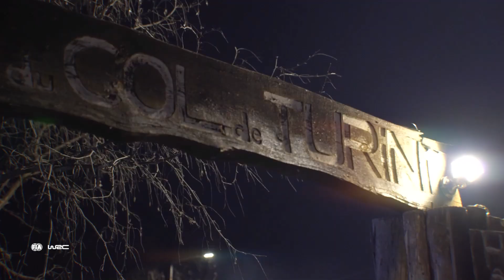Rallye Monte-Carlo 2023 - Teaser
Ladies and Gentlemen... Start your engines! 🔥
It's RallyeMonteCarlo Week!! 😍🇲🇨💥

📅 19-22 JAN 2023 / ℹ acm.mc